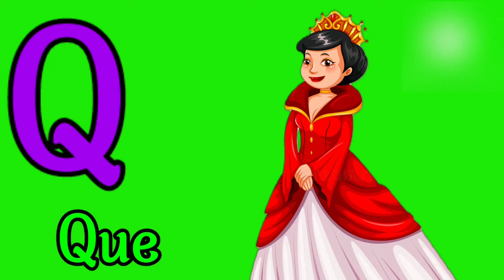Green screen free video | abc learn | ABC Alphabet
It is the best learning alphabets video for kids. Let them enjoy the music and dance while learning and
repeating abc phonic words.

Friendly speaking, E-learning educational videos for kids are playing a vital role for kids learning
kids vocabulary for kids, flashcards, tracing letters and writing practice for kids.
We aspire to develop a kid’s learning enjoyable. We work for educational videos for
kids to educate them with our content. This content includes alphabets, colors, numbers,
 animals, birds, shapes, vocabulary words, fruits, vegetables and much more.

A is for Apple AA AA Apple A is for Apple
B is for Baby BA BA Baby B is for Baby
C is for cat CA CA cat C is for Cat
D is for Dog DA DA Dog D is for Dog
E is for Elephant EH EH Elephant E is for Elephant
F is for Fruit FA FA Fruit F is for Fruit
G is for Goat GA GA Goat G is for Goat
H is for Hen HA HA Hen H is for Hen
I is for Ice IH IH Ice I is for Ice
J is for Jackfruit JEH JEH Jackfruit J is for Jackfruit
K is for Kite KA KA Kite K is for Kite
L is for Lion LA LA Lion L is for Lion
M is for Monkey MA MA Monkey M is for Monkey
N is for Nest NAH NAH Nest N is for Nest
O is for Ox O O Ox O is for Ox
P is for Panda PAH PAH Panda P is for Panda
Q is for Queen QAH QAH Queen Q is for Queen
R is for Rain RA RA Rain R is for Rain
S is for Sun SA SA Sun S is for Sun
T is for Tiger TA TA Tiger T is for Tiger
U is for Umbrella UH UH Umbrella U is for Umbrella
V is for Vegetable VEH VEH Vegetable V is for Vegetable
W is Water WAH WAH Water W is for Water
X is for X-ray XH XH X-ray X is for X-ray
Y is for Yak YA YA Yak Y is for yak
Z is for Zebra ZA ZA Zebra Z is for Zebra

Our goal  is to educate kids through fun by using a unique blend of animation
and music to make them able to learn by watching our learning videos for toddlers,
 learning videos for kids and preschool learning videos.

This video is a part of ABC learn, A to Z vocabulary words and ABC learning for kids.
 This vocabulary for kids video is helpful for kids to learn A to Z alphabet words and words
 learning for kids with fun and ease.
Learn and Enjoy this ABC song with phonics and great animation. Learning ABC alphabets for kids.
Great video for children to learn and remember abc alphabets with words using the phonics song method.

Voice : My Daughter Subhana Zannat
Images : google & kinemaster

These videos content is playing a vital role in development especially for kids
 like toddlers, preschool, and kindergarten to learn through kid’s songs with lyrics and nursery rhymes.